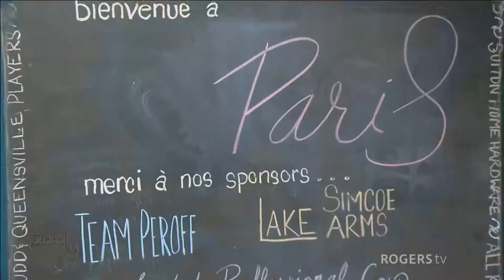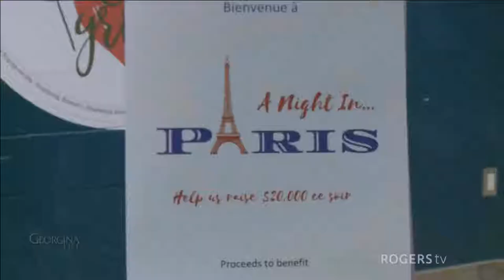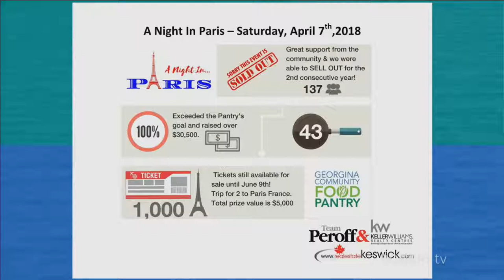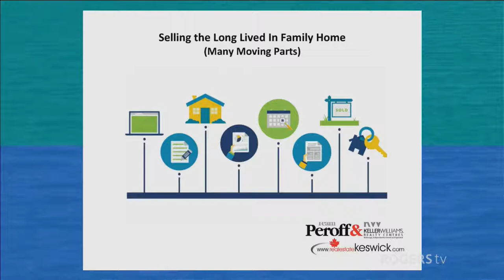Georgina Life - Selling the Family Home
Join our hosts as they talk to Steve Peroff about selling the long lived in family home.  We also look back at the "A Night In Paris" event that took place at The Link.